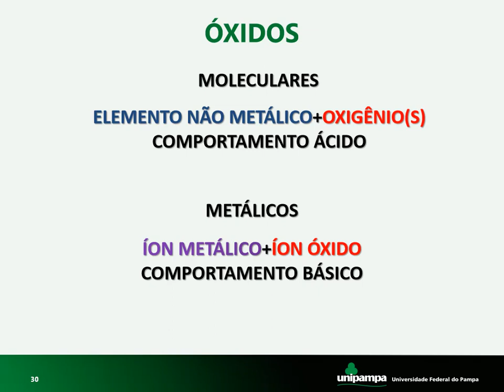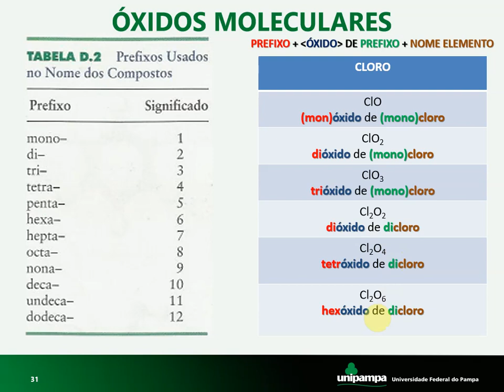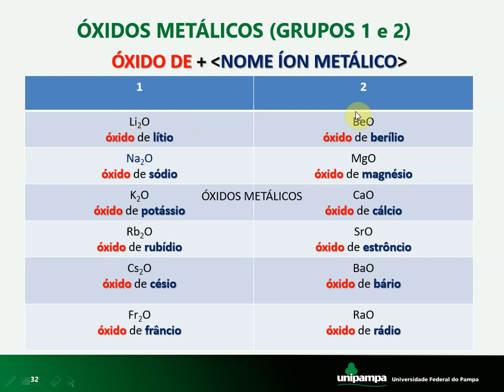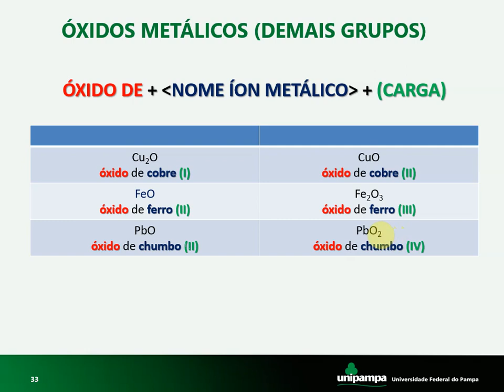QG5 4 Funções Inorgânicas e Nomenclatura Óxidos